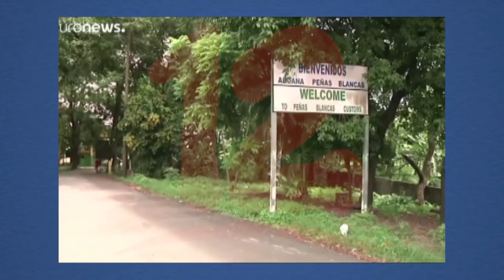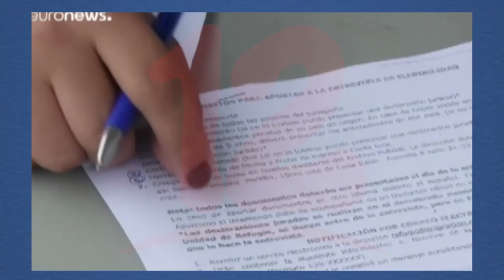Aumentan solicitudes de nicaragüenses pidiendo refugio en Costa Rica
Noticias12Nicaragua Angelica Baltodano Coordinadora de CPDH en Costa Rica afirma que en los últimos meses las solicitudes de refugio de parte de nicaragüenses en ese país del sur han incrementado, en unas 16 mil de finales del 2020 a mayo del 2021.